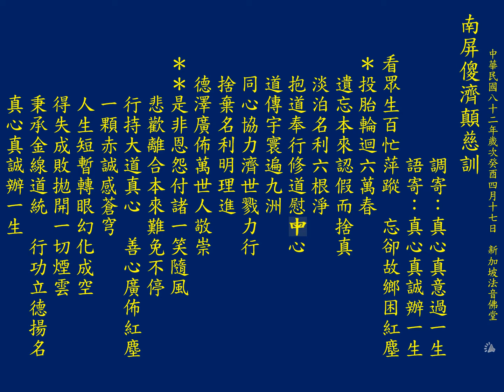聖歌：真心真誠辦一生(真心真意過一生)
南屏傻濟顛慈訓
調寄：真心真意過一生
語寄：真心真誠辦一生

看眾生百忙萍蹤  忘卻故鄉困紅塵
☉投胎輪迴六萬春  遺忘本來認假而捨真
淡泊名利六根淨  抱道奉行修道慰母心
道傳宇寰遍九洲  同心協力濟世戮力行
捨棄名利明理進  德澤廣佈萬世人敬崇
O是非恩怨付諸一笑隨風
悲歡離合本來難免不停
行持大道真心  善心廣佈紅塵
一顆赤誠感蒼穹
人生短暫轉眼幻化成空
得失成敗拋開一切煙雲
秉承金線道統  行功立德揚名
真心真誠辦一生